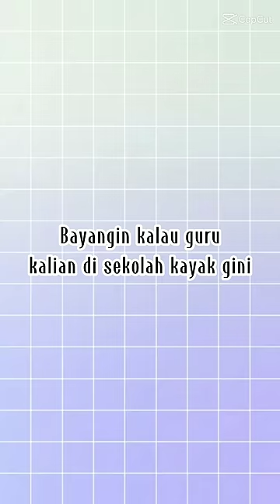auto gak mau pulang 🥰😀 klo gurunya tiem gwsm 😆😁 || garuda wisnu satria muda